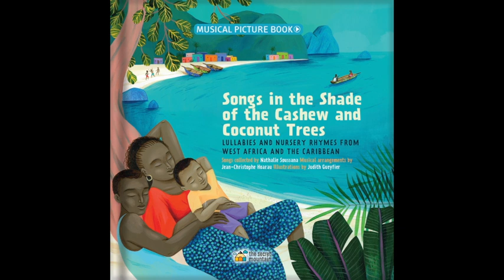Songs in the Shade of the Cashew and Coconut Trees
Songs in the Shade of the Cashew and Coconut Trees - Lullabies and Nursery Rhymes from West-Africa and the Caribbean

Songs collected by Nathalie Soussana
Musical arrangements by Jean-Christophe Hoarau
Illustrations by Judith Gueyfier

Musical Picture Book
Published by The Secret Mountain (2019)

An enchanting collection of 23 traditional songs that pays homage to the rich cultural heritage and multilingual communities of West Africa and the Caribbean. Stories about children playing in the schoolyard at recess, sisters braiding each other’s hair at the beach, and parents dancing and singing late into the night mesh together thanks to the music. A wide array of styles—nursery rhymes from Gabon, lullabies from Cape Verde, rumbas from the Congo, work songs from Jamaica—are all performed exquisitely by men, women, and children in more than a dozen languages.

Luminous artwork and homegrown instruments, such as the djembe, the cavaquinho and the Peul flute, round off this wonderful celebration of history, language, and culture. Lyrics appear transcribed in their original language and translated to English followed by extensive notes describing the cultural background of each song and a world map.

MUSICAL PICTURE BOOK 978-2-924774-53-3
Ages: 3 to 7 / Grades Pre-K to 3
Hardcover book (8” x 8”, 80 pages) with CD (45 minutes / 23 recordings) and unique digital code for MP3 download